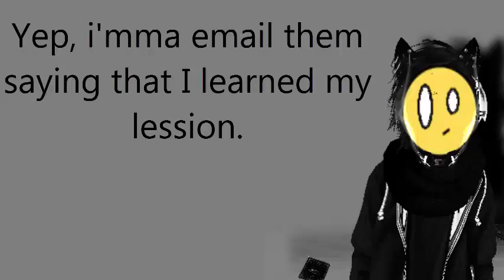Why I Got Banned From Animal Jam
Yep, I don't think i'll get out of this one..